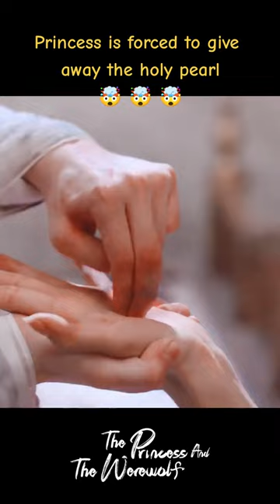Poor princess😢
Sila muat turun APP antarabangsa YOUKU untuk menonton "Tak Dapat Tersorok“ di mana-mana sahaja dengan berbilang sari kata. Jangan lupa sertai keahlian YOUKU APP antarabangsa dan anda akan mendapat akses khas untuk keahlian dan menikmati drama lebih awal!

★Jadual untuk ahli APP antarabangsa YOUKU: 4 episod baru pada hari pertama dan episod terbaru akan disiarkan setiap hari selama 10 hari. Bermulai 3 Julai, 2 episod baru pada setiap Isnin dan Rabu, 1 episod baru pada setiap Selasa dan Khamis akan ditayangkan.
★Jadual untuk bukan ahli: 1 episod baru pada hari pertama dan episod baru akan disiarkan setiap hari selama 11 hari. Bermulai 3 Julai, 1 episod baru setiap hari dari Isnin hingga Jumaat akan ditayangkan.

[偷偷藏不住 Tak Dapat Tersorok] Sang Zhi sering diminta oleh guru untuk memanggil ibu bapa ke sekolah. Bagi menyelesaikan masalah, Sang Zhi memutuskan untuk mendapatkan Duan Jiaxu untuk membantunya. Selepas tamat pengajian, kedua-duanya berpisah antara satu sama lain, dan disebabkan beberapa salah faham, hubungan itu telah terasing. Sehingga Sang Zhi menjadi dewasa, dia pergi mencari Duan Jiaxu mengikut kehendaknya, dan kedua-duanya bersatu semula. Di bawah hubungan yang semakin intim, Sang Zhi secara beransur-ansur menemui sumber tekanan yang sentiasa ada pada Duan Jiaxu, dan dia ingin melindungi abang yang sentiasa baik kepadanya dan mendapatkan kembali cintanya yang terkubur…..

★ Pelakon Utama: Zhao Lusi/Chen Zheyuan
★ 25 Episod

00:00 Laman Web Antarabangsa YOUKU telah tersedia!
02:00 Muat turn APP Antarabangsa YOUKU untuk menonton episod penuh secara awal!